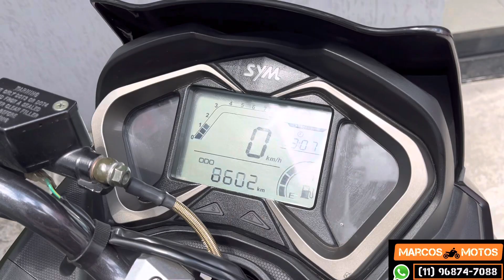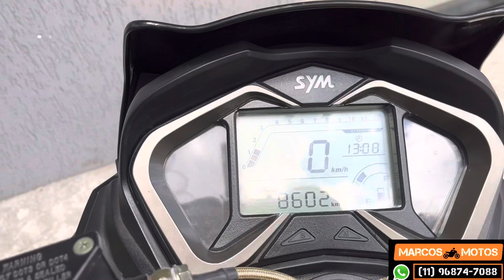Top Speed Dafra Cruisym 150cc